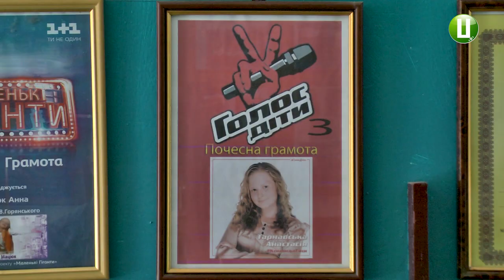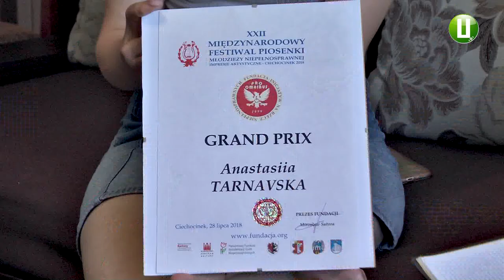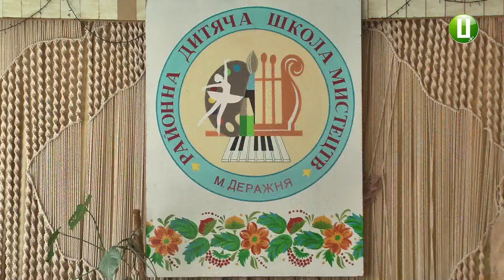16 тирічна співачка з Деражні Анастасія Тарнавська здобула гран прі міжнародного співочого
16-тирічна співачка з Деражні Анастасія Тарнавська здобула гран-прі міжнародного співочого фестивалю в Польщі. Конкурс звався «Чехочинські творчі зустрічі». Україну представляла ще одна вокаліста-Вероніка Чорна з міста Александрія. Ця дівчина посіла 2 місце, а головна нагорода дісталася Анастасії Тарнавській.